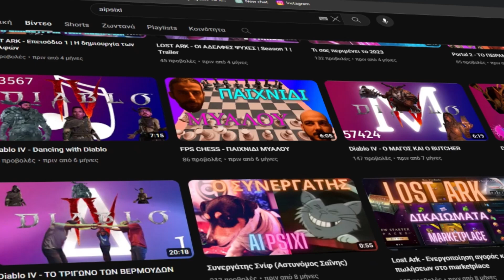aipsixi | funmade edit